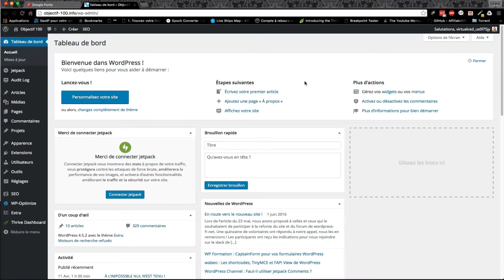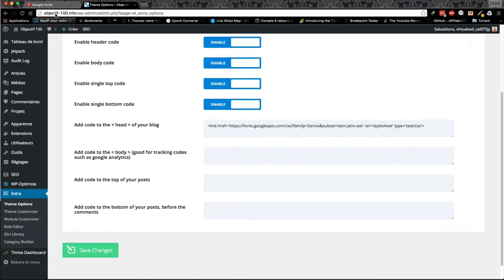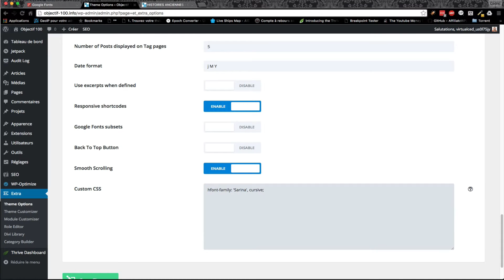Ajouter Google Font à Extra ou Divi